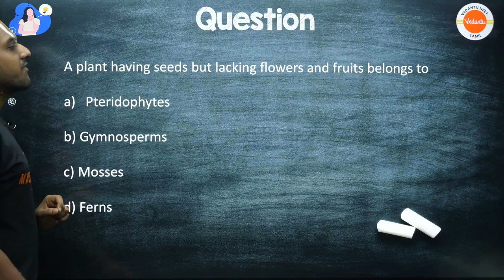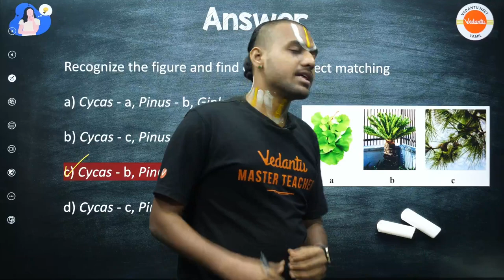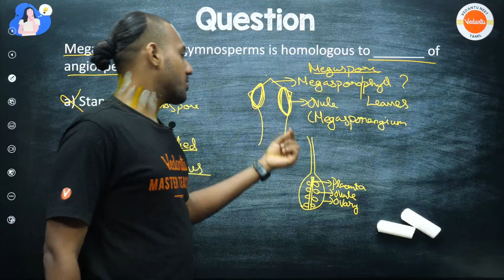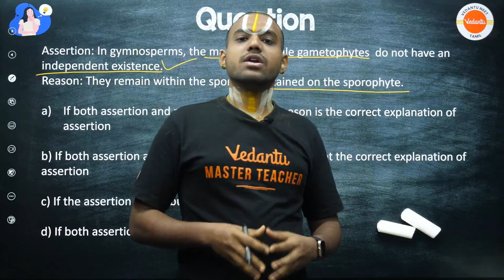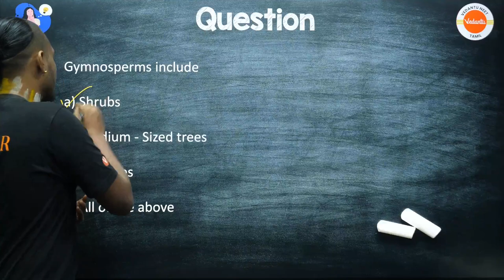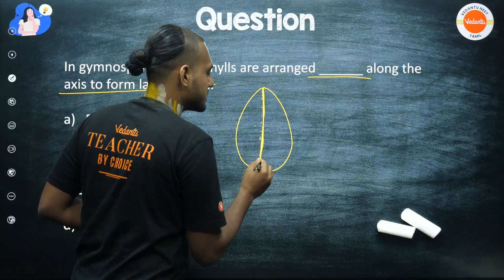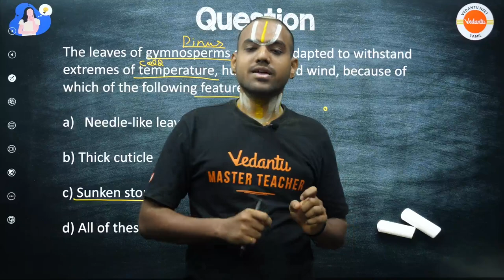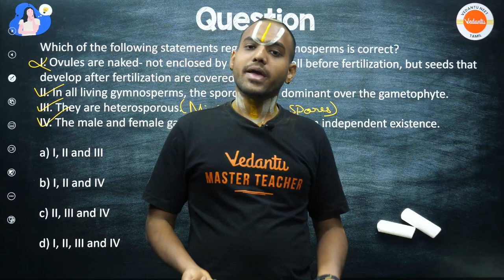PLANT KINGDOM🌿👑 | JUJUBEE BATCH REVISION - 4🔥| NCERT Line by Line | NEET - Botany | தமிழில்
𝐉𝐔𝐉𝐔𝐁𝐄𝐄 𝐁𝐀𝐓𝐂𝐇 𝐑𝐄𝐕𝐈𝐒𝐈𝐎𝐍 - 𝐏𝐋𝐀𝐍𝐓 𝐊𝐈𝐍𝐆𝐃𝐎𝐌🌿

Welcome to our Jujubee Batch Revision series! In this fourth episode, we dive deep into the fascinating world of the Plant Kingdom. Join us as we go through a comprehensive line by line revision of the NCERT syllabus for NEET - Botany in Tamil. From mosses to flowering plants, we explore the various groups and characteristics of plants, their life cycles, and adaptations. Our expert teachers provide clear explanations, making it easier for you to grasp the intricate concepts of plant biology and excel in your NEET exams.
Our Channel will help you achieve your dream score in your academics. 𝐋𝐞𝐭'𝐬 𝐜𝐫𝐚𝐜𝐤 𝐍𝐄𝐄𝐓 𝐄𝐱𝐚𝐦𝐬 𝐭𝐨𝐠𝐞𝐭𝐡𝐞𝐫! The Channel also helps with videos on Strategy and Motivation, Sample Paper Solving, Shot Marathons, Revision during Exams, and Career Guidance.

Hoping to see all of you regularly in live sessions!